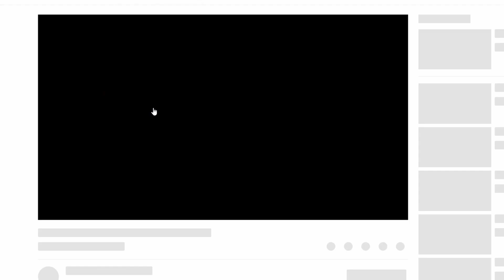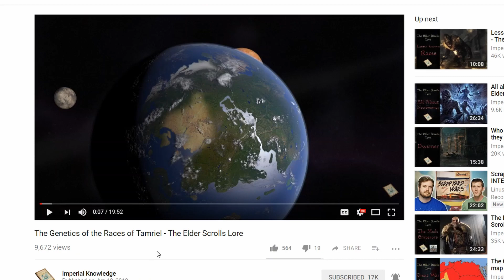The Races Of The Elder Scrolls - In Less Than 12 Minutes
50 $eptim makes his first public appearance to his audience, discussing the intricacies of the various races of Tamriel, as well as Why Dunmer are the best.